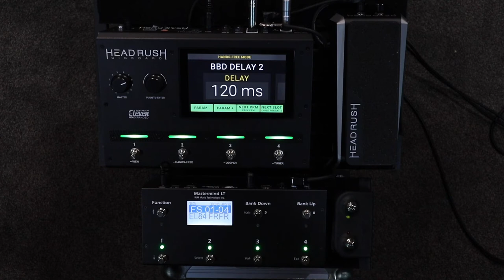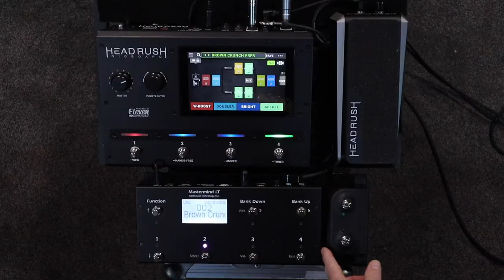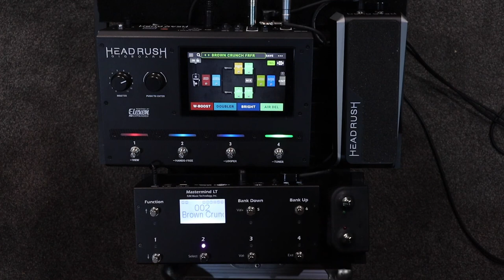RJM MUSIC TECHNOLOGY MASTERMIND LT7 MIDI CONTROLLER & HEADRUSH